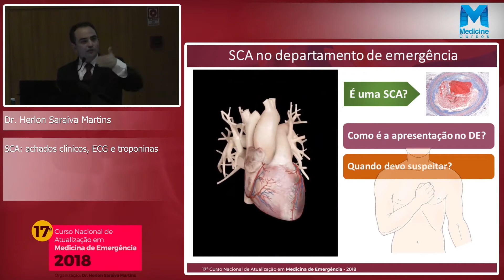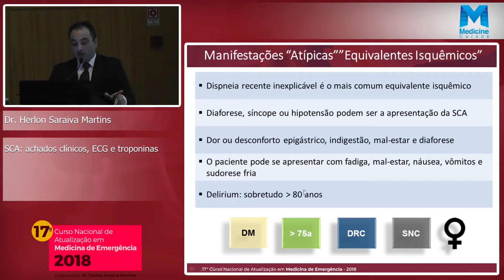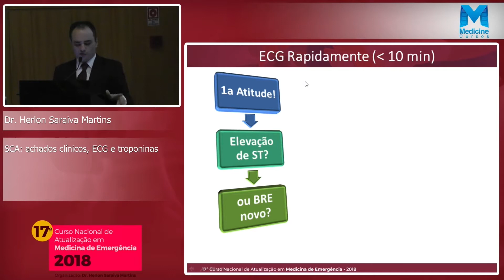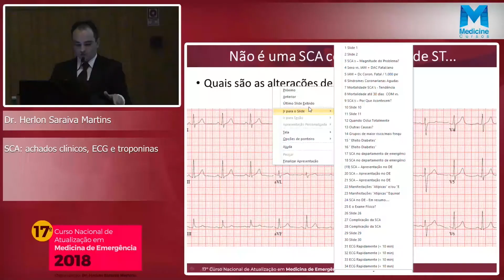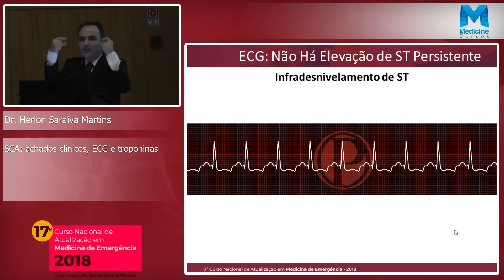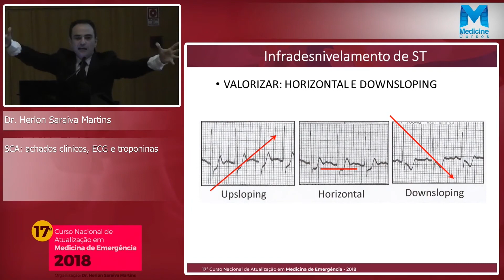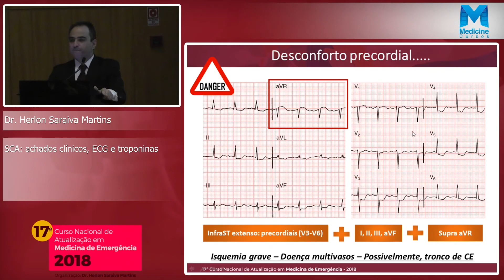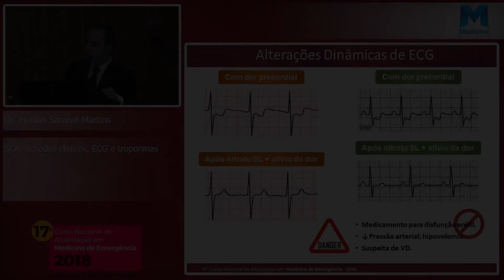SCA sem elevação de ST - Clínica, ECG e troponinas - Dr. Herlon S. Martins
Aula do 17º Curso de Medicina de Emergência - 2018
Saiba mais sobre o 18o. CURSO de 2019
!!!NÃO ACEITE IMITAÇÃO!!!
-O verdadeiro e original “Curso Nacional de Medicina de Emergência”, desde 2002
-Criado e coordenado pelo Dr. Herlon S. Martins, agora na 18ª edição - 2019
-Quase 30.000 alunos formados e aprovação acima de 95% (bom e ótimo)
### SOBRE O 18o CURSO DE EMERGÊNCIA 2019
-Aulas atualizadas e inéditas
-Discussão prática dos temas mais relevantes em emergência
-Professores experientes, qualificados e com longa história de empenho e dedicação à especialidade Medicina de Emergência
-Transmissão pela internet em tempo real das aulas do Centro de Convenções Rebouças (São Paulo)
-O aluno poderá realizar todo o curso à distância (100% online)
-Certificado de 160 horas (cento e sessenta)
### APRENDIZADO COM CONTEÚDOS DE VÁRIOS FORMATOS
-Aulas ao vivo com transmissão em tempo real pela internet
-Aulas online inéditas
-Questões e provas para auto avaliação ao longo do ano (mais de 500 questões)
-Ampla discussão de casos clínicos integrados aos módulos
-ECG, exames complementares e de imagem integrados aos temas
-Principais procedimentos no departamento de emergência
-Aplicativo exclusivo do curso
-Fórum científico e atualizações ao longo do ano
### PRINCIPAIS TÓPICOS DE 2019
-Destaque para apresentações sindrômicas na emergência
-Cuidados iniciais de condições mais graves
-Emergências cardiológicas no DE geral
-Intubação de sequência rápida e VA difícil
-Emergências respiratórias e ventilação
-Emergências neurológicas no DE geral
-Emergências hepáticas e gastrintestinais
-Emergências do trato urinário, eletrolíticas e acidobásicas
-Emergências endócrinas e metabólicas
-Ampla discussão em emergências toxicológicas
-Emergências infecciosas
-Emergências hematológicas, oncológicas e hemotransfusão
-Principais emergências pediátricas
-Trauma e emergências cirúrgicas no DE geral